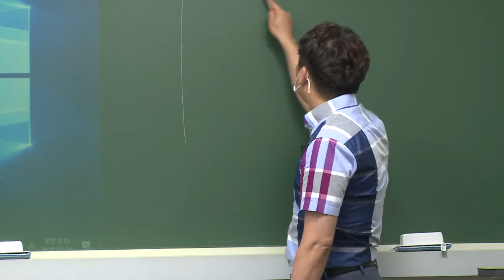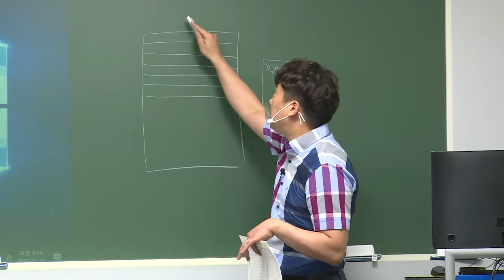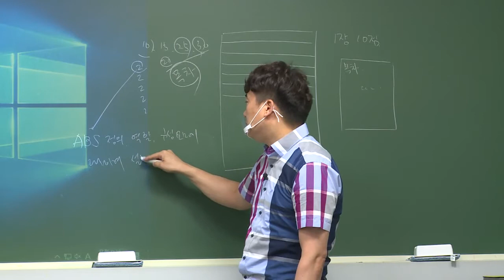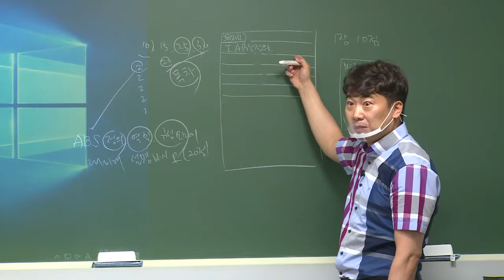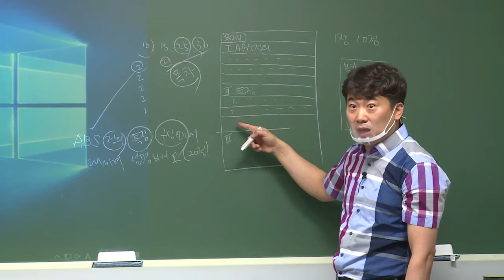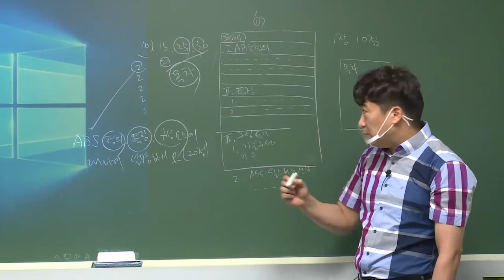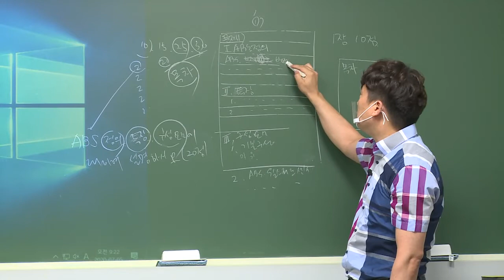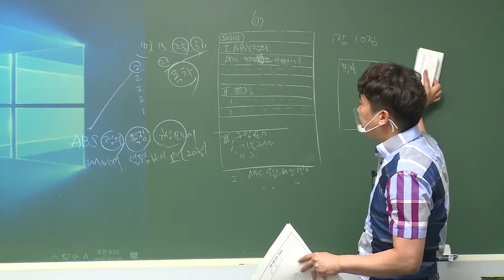박재열의 자동차구조 및 정비이론-모의고사